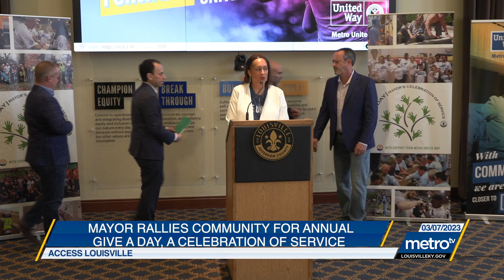Access Louisville: GAD2023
Mayor Greenberg rallies the community for the annual Give A Day, a Celebration of Service, a full month of giving starting April 1 through April 30, 2023.